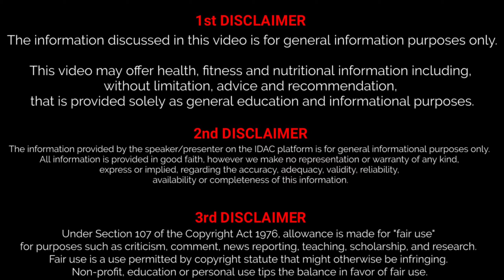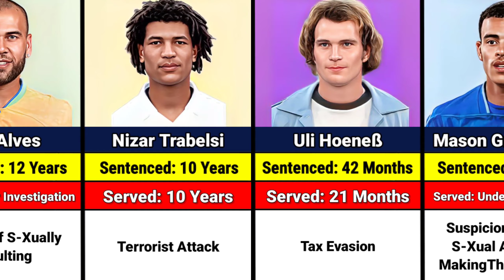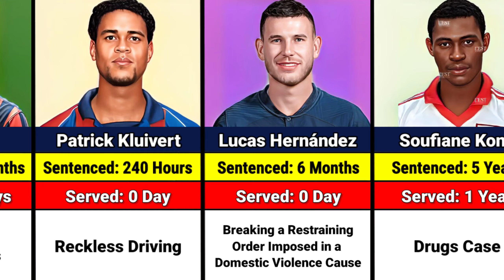Footballers Who Have Been in PRISON